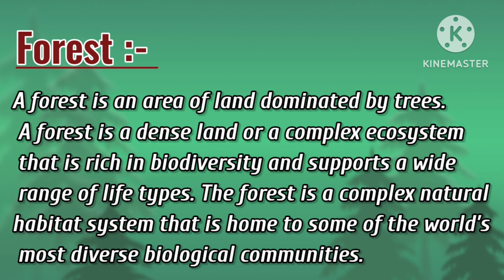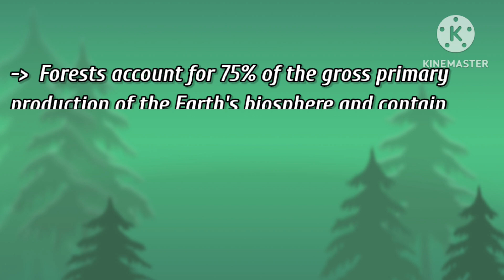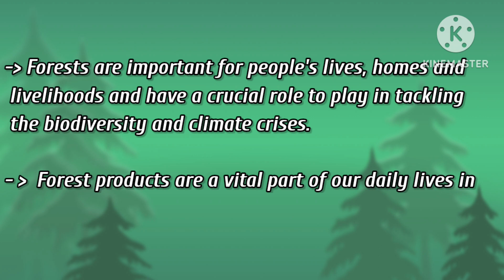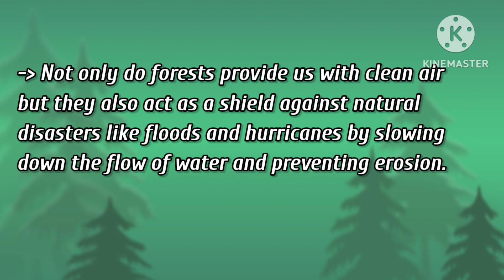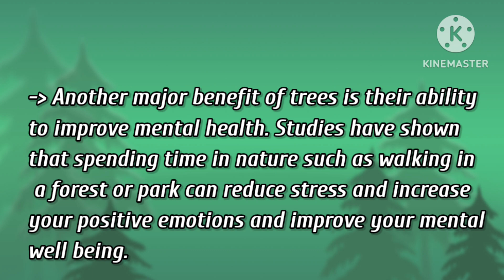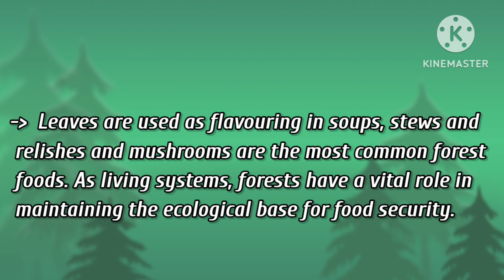World Forestry Day 2023 Theme" Forests and Health"| Information| Speech|Essay |Importance of Forests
World Forestry Day 2023 Theme" Forests and Health"| Information| Speech|Essay |Importance of Forests| My Little Learner